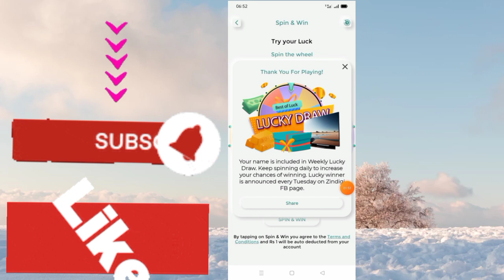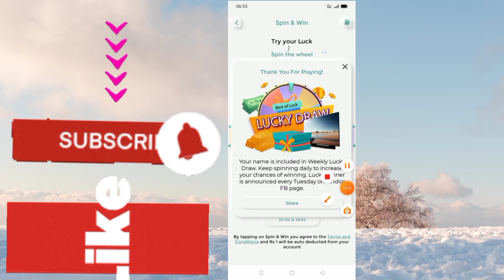zindigi app se dabal paisa karo kaise || zindigi Master debit card